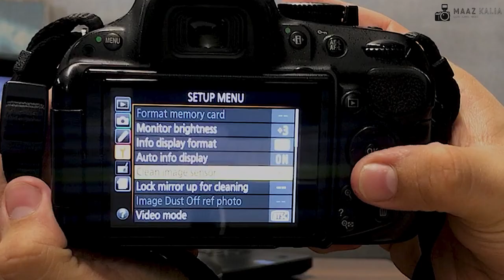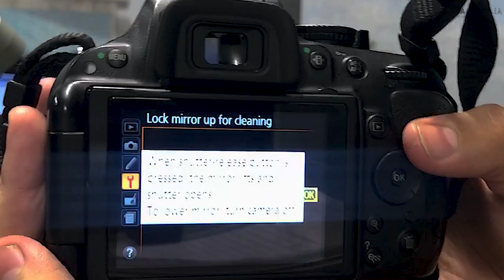How To Clean Your DSLR APS-C Sensor | The Safe Way | NO MORE DUST SPOTS!! Maaz Kalia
Cleaning your sensor safely is a lot easier than you may think.  In this video, I share how you can clean your sensor with a cleaning kit.